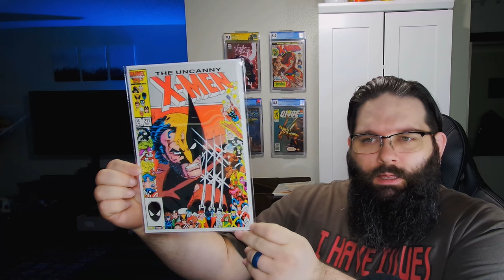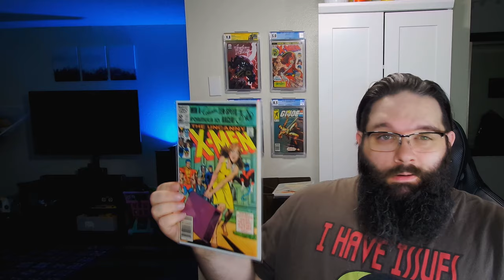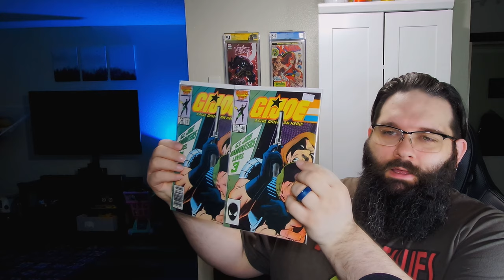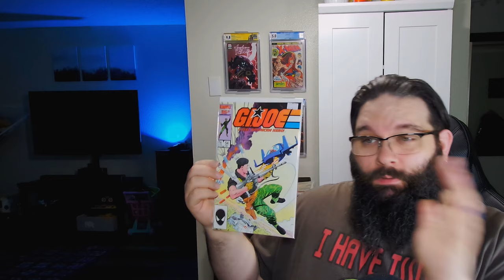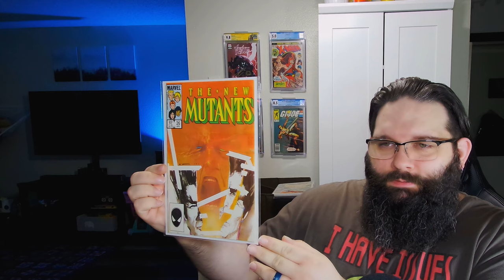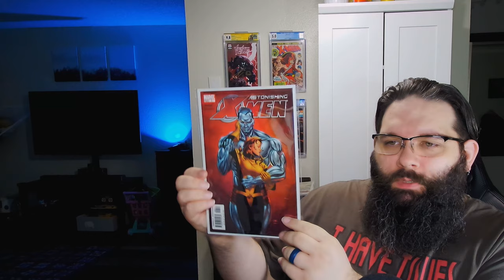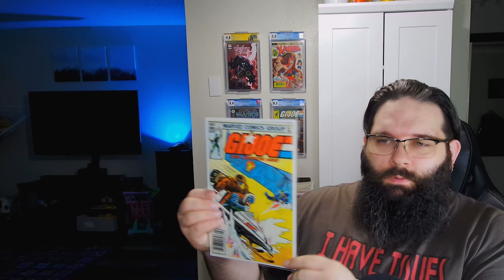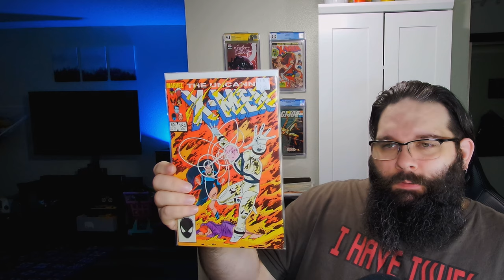Road Trip: Comic Book Hunting in the Pacific Northwest!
I got stressed out and needed to be around comics, so I took a road trip to hit up some comic shops around Olympia and Tacoma Washington! Check out what I grabbed!

Timestamps:
0:00 Intro
0:36 Olympic Cards and Comics Shop Impressions
3:35 Olympic Cards and Comics Pick-ups
6:08 Comiks the Gathering Intro
7:13 Comiks the Gathering Pick-ups
11:12 Comiks the Gathering Shop Impressions
12:52 Atomic Comics Shop Impressions
16:01 Atomic Comics Pick-ups
18:42 Pros and Cons
20:57 GameStop Action Figure Pick-up
22:26 Recap